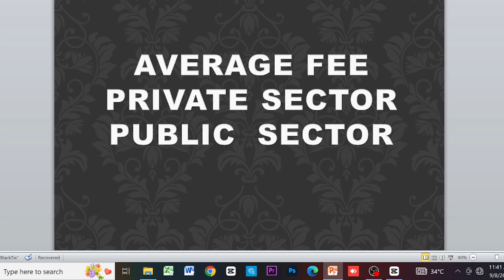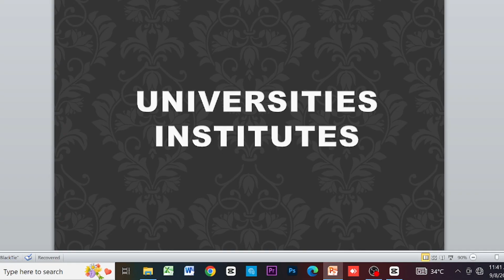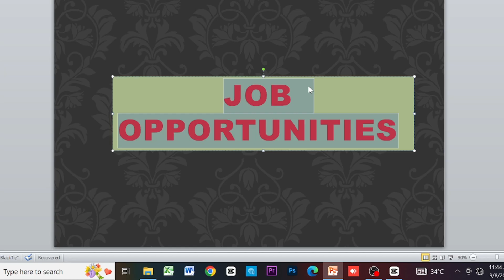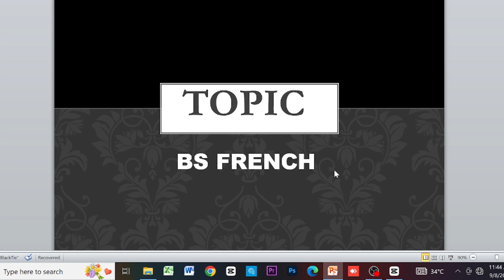BS French in Pakistan: Criteria, Scope, Jobs, Fees & Career Opportunities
Explore the BS French program in Pakistan, where we cover the eligibility criteria, career scope, and job opportunities in teaching, translation, international relations, and tourism. This video also provides details on estimated fees for the program at top universities and shares essential tips for students passionate about learning French and pursuing a career in linguistics or global communication. Whether you’re aiming to work in education, diplomacy, or tourism, this video will help you plan your academic and career path.